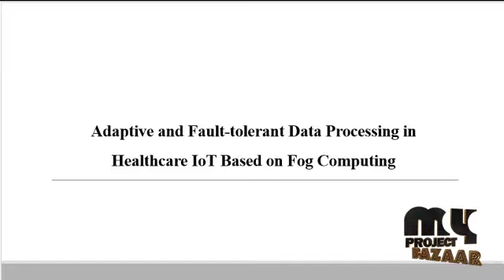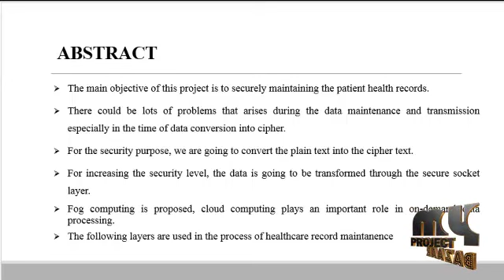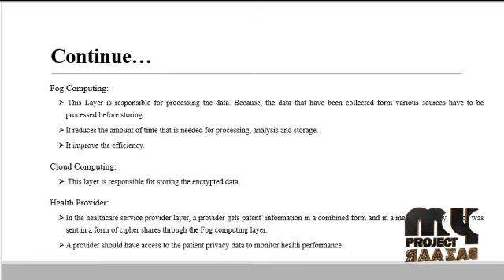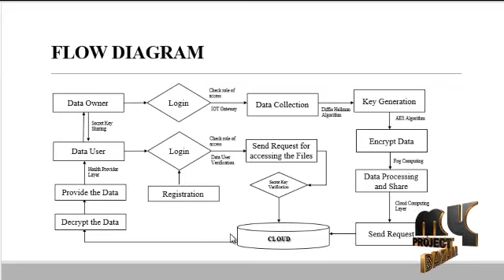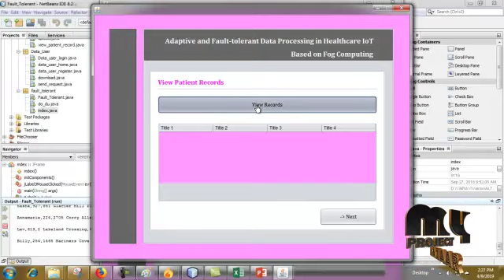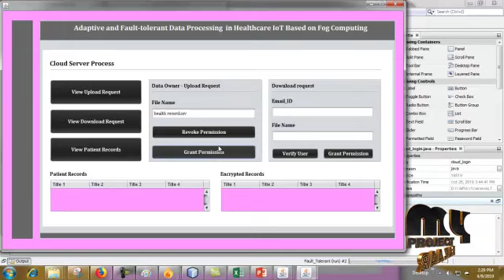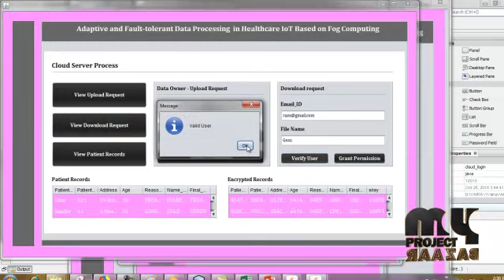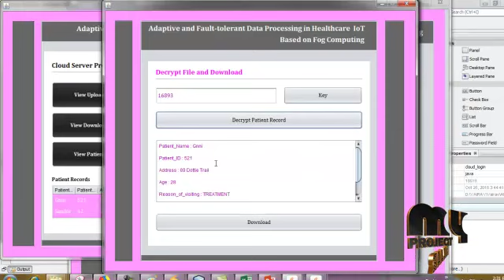Adaptive and Fault-tolerant Data Processing in Healthcare IoT Based on Fog Computing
In recent years, healthcare IoT have been helpful in mitigating pressures of hospital and medical resources caused by aging population to a large extent. As a safety-critical system, the rapid response from the health care system is extremely important. To fulfill the low latency requirement, fog computing is a competitive solution by deploying healthcare IoT devices on the edge of clouds. However, these fog devices generate huge amount of sensor data. Designing a specific framework for fog devices to ensure reliable data transmission and rapid data processing becomes a topic of utmost significance. In this paper, a Reduced Variable Neighborhood Search (RVNS)-based sEnsor Data Processing Framework (REDPF) is proposed to enhance reliability of data transmission and processing speed. Functionalities of REDPF include fault-tolerant data transmission, self-adaptive filtering and data-load-reduction processing. Specifically, a reliable transmission mechanism, managed by a self-adaptive filter, will recollect lost or inaccurate data automatically. Then, a new scheme is designed to evaluate the health status of the elderly people. Through extensive simulations, we show that our proposed scheme improves network reliability, and provides a faster processing speed.